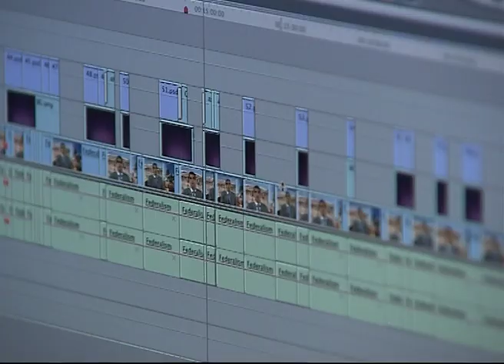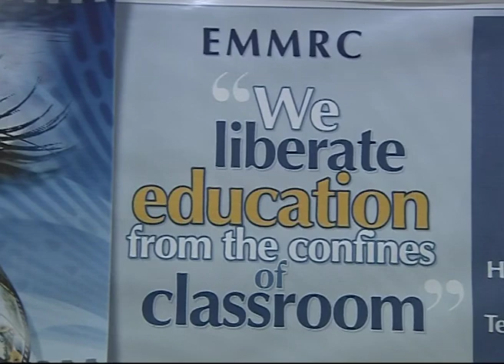EMRC, Kashmir University